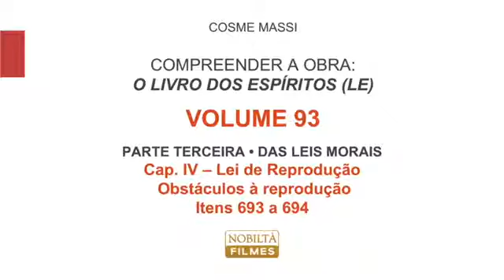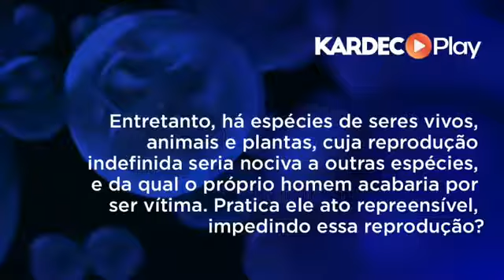Aula 93 - Obstáculos à Reprodução - O Livro dos Espíritos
Das Leis Morais - Lei de reprodução

Das Leis Morais • Capítulo IV
Estudo Sequencial de "O Livro dos Espíritos" (Parte Terceira)
ESTUDE NO KARDEC Play

Na videoaula completa disponível no KARDEC Play nós abordamos a explicação dos itens 693 a 694:

• A lei da natureza e os obstáculos à reprodução
• Os obstáculos à reprodução humana